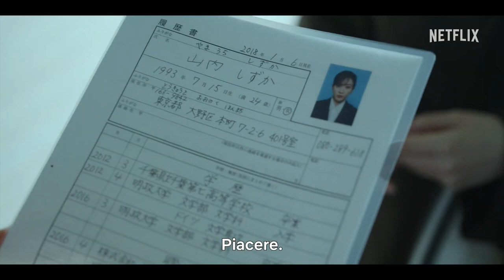LA CASA CHE BRUCIA (2023) Trailer SUB ITA della Serie Mistery Thriller | Netflix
🗓DATA D'USCITA: Dal 13 Luglio Solo Su

🎬DIRETTA DA: Yūichirō Hirakawa, Koji Shintoku

👥CAST: Mei Nagano, Asuka Kudo, Taishi Nakagawa, Yuri Tsunematsu, Kii Kitano, Mari Hamada, Sakurako Konishi, Michiko Kichise, Mitsuhiro Oikawa, Kyoka Suzuki

📖TRAMA: Dopo che sua madre è stata incolpata di un tragico incendio tredici anni prima, Anzu trama vendetta lavorando come domestica per la gelida matrigna usando uno pseudonimo.